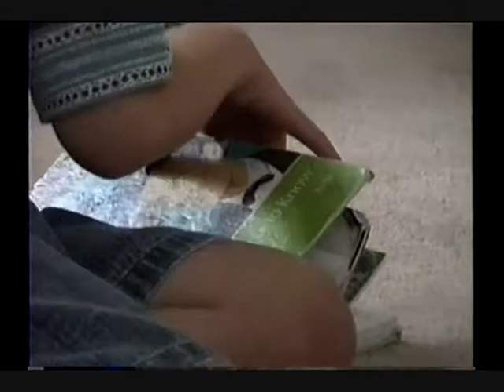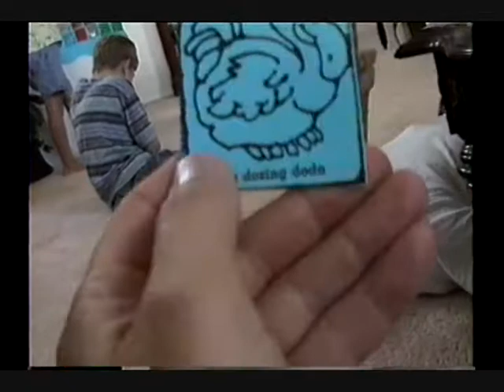May III 1997